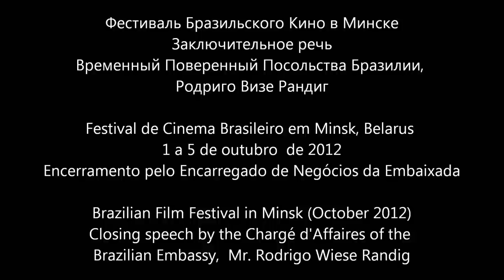Бразильского Кино в Минске - Festival de cinema brasileiro em Minsk, Belarus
(video contains sound glitch between seconds 0:14-0:34)

Фестиваль Бразильского Кино в Минске - Oктября 2012 - Заключительное речь
Временный Поверенный Посольства Бразилии, Родриго Визе Рандиг

Festival de Cinema Brasileiro em Minsk, Belarus - Outubro de 2012 - Discurso de encerramento do Encarregado interino da Embaixada do Brasil, Rodrigo Wiese Randig

Brazilian Film Festival -  Minsk, Belarus, October 2012 - Closing speech by the Chargé d'Affaires of the Brazilian Embassy,  Mr. Rodrigo Wiese Randig